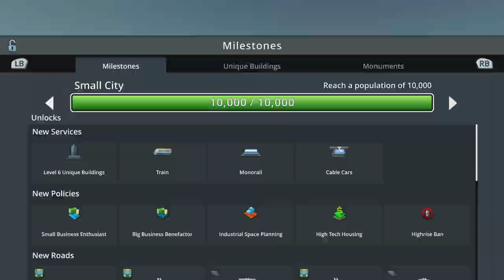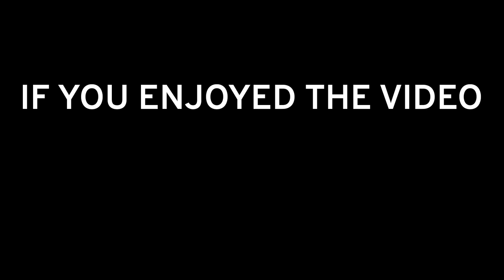Let's Play Cities Skylines - S9 E8 - Swampscott - Days Since Last Fire - 0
A new season and a new city as we dive into Sunset Harbor.  Welcome to the town of Swampscott...it's better than it sounds.